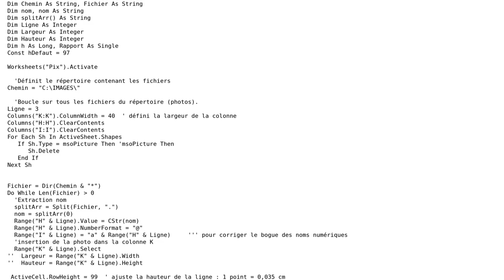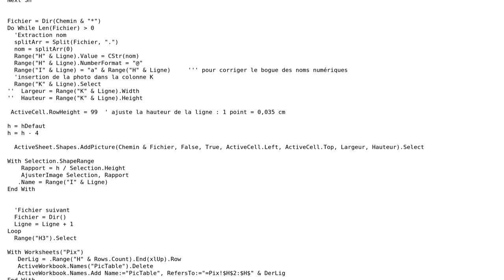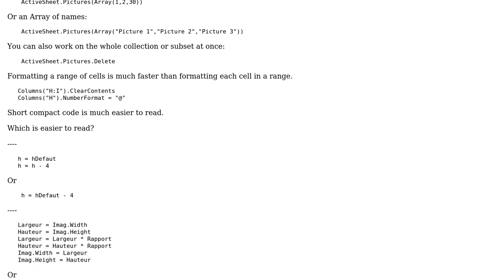Code Review: Making a catalog of pictures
With thanks & praise to God, and with thanks to the many people who have made this project possible! | Content (except music & images) licensed under CC BY-SA | Music | Images & others | With thanks to user TinMan user Jamal user DLP and the Stack Exchange Network Trademarks are property of their respective owners. You are responsible for your own actions.